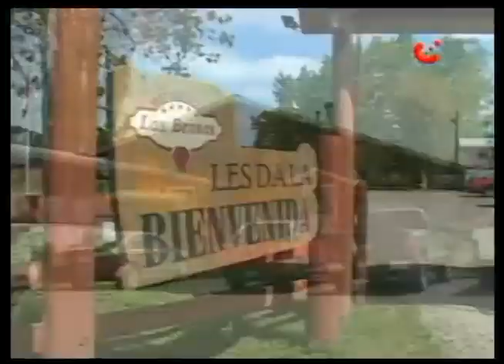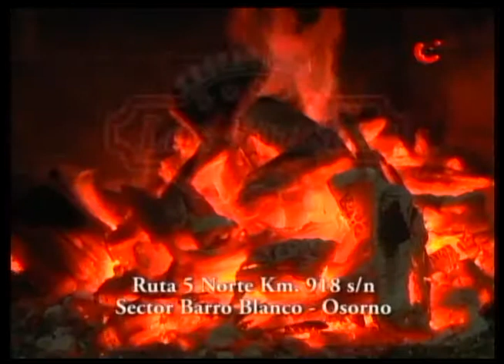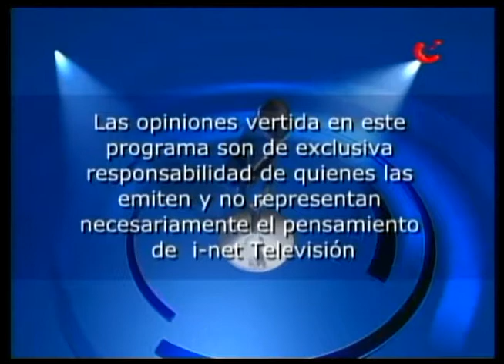Diputado Javier Hernández y empresario Pedro Pool en Actualidad Política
El Diputado Javier Hernández y el empresario osornino Pedro Pool criticaron la actitud del Gobierno ante los ataques incendiarios en la Región de la Araucanía.